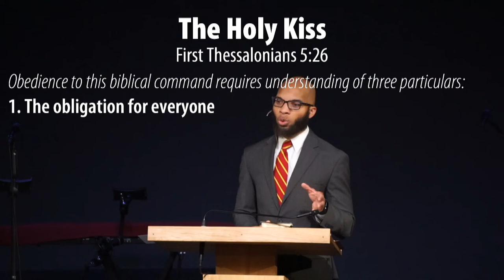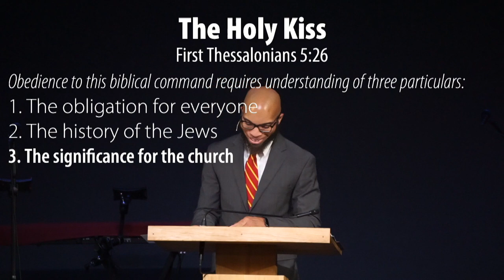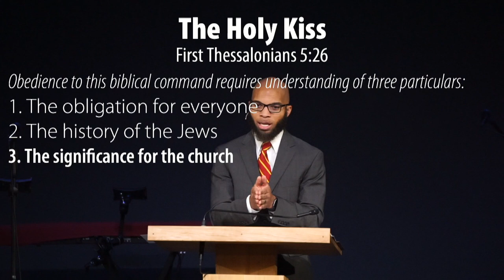1 Thessalonians 5:26 - Omri Miles - Grace Bible Church - 05/22/22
Title: The Holy Kiss
Series: Sunday Evening
Preacher: Omri Miles